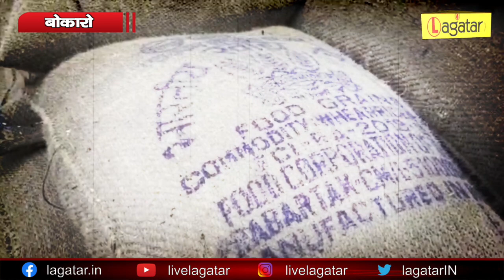Bokaro - अधिकारियों की लापरवाही, 24 घंटे से गुड्स शेड पर भींग रहा 50400 बोरी गेहूं ||Live Lagatar